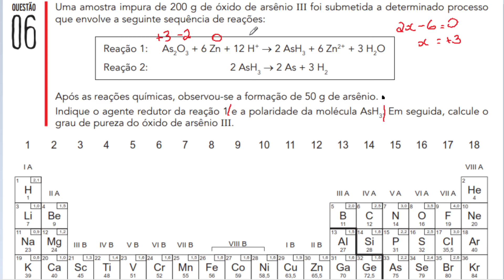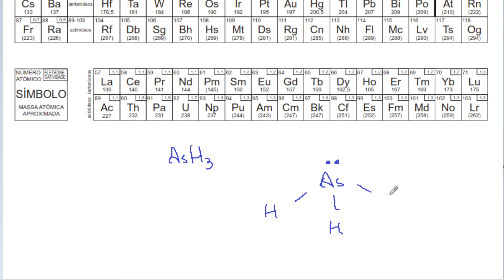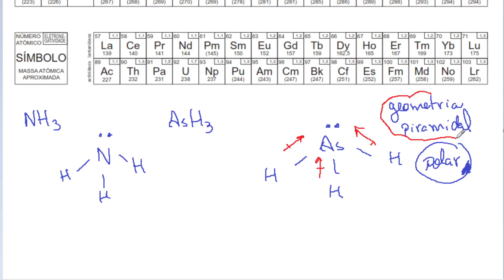[UERJ 2020 D/Q06] Uma amostra impura de 200 g de óxido de arsênio III foi submetida a determinado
Uma amostra impura de 200 g de óxido de arsênio III foi submetida a determinado processo que envolve a seguinte sequência de reações: Após as reações químicas, observou-se a formação de 50 g de arsênio. Indique o agente redutor da reação 1 e a polaridade da molécula AsH3. Em seguida, calcule o grau de pureza do óxido de arsênio III.